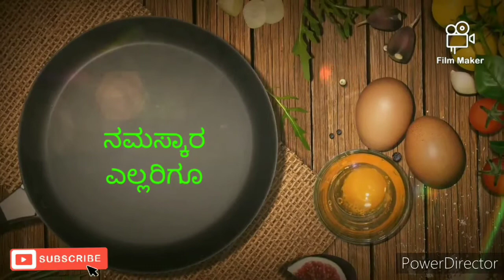ಪೋಹ ಅಥವಾ ಅವಲಕ್ಕಿ ಮಾಡುವ ವಿಧಾನ|how to make avalakki chitranna or poha|low callory and healthy breakfas